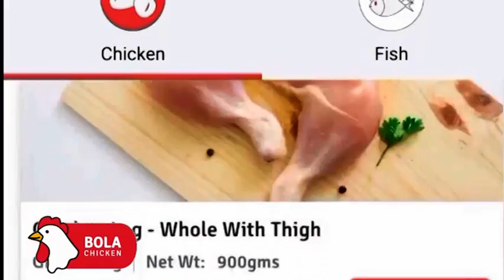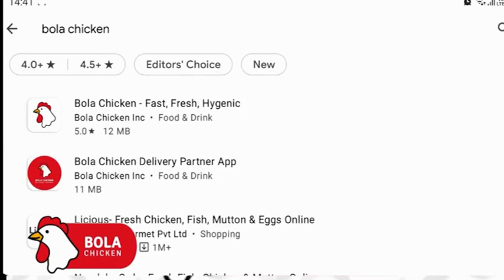जलद बातम्या: अयोद्धेतील श्रीराम जन्म भूमी तीर्थक्षेत्र म्हणून मोठी घोषणा.